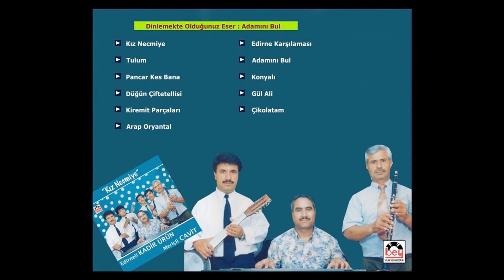Edirneli Kadir Ürün / Meriçli Cavit - Adamını Bul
Edirneli Kadir Ürün / Meriçli Cavit - Adamını Bul (Bey Plak)